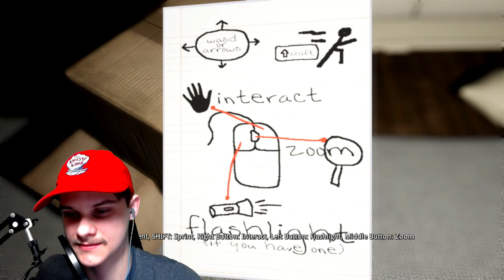Order Up | Emily Wants To Play Part 1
In todays episode i try to deliver pizza.